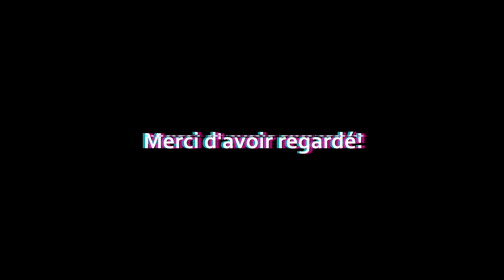Est-ce que j'ai eu tout ce que j'ai commandée ? / Mon dernier Haul de commande Bricklink !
J'ai fait une commande Bricklink en début de semaine, venez découvrir avec moi si j'ai eu tout ce que j'ai commandée et aussi ce que j'ai reçue dans ces deux enveloppes. J'espère que vous allez apprécier…